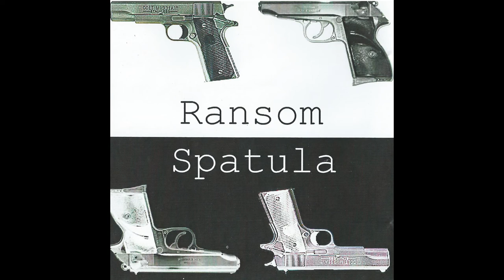Happy Hybrid - Spatula